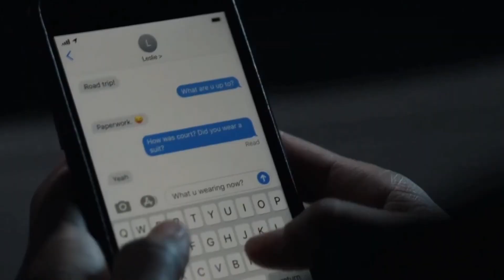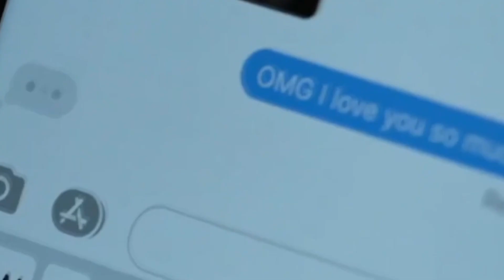Jackie & Leslie - To Be or Not To Be?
Song: "The Train Has Left the Station" by Sizbro Collabs

Rick B
Angeline Gobert
Sandeegirl